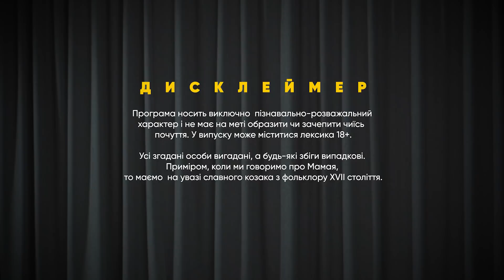Про Ймовірну Оцінку Перспектив Полтави: Забудова біля "Прирічкового парку"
Перший випуск п.і..дкасту «Про Ймовірну Оцінку Перспектив Полтави». Це авторський проект, де ми з гостями розбираємо різні гострі теми міста. Цього  разу говорили із журналістом та телеведучим Олександром Круміним.
Пишіть свої коментарі тут та на нашій сторінці в Ютуб, вигравайте  фірмові футболки, а також пропонуйте теми і гостей наступних випусків.